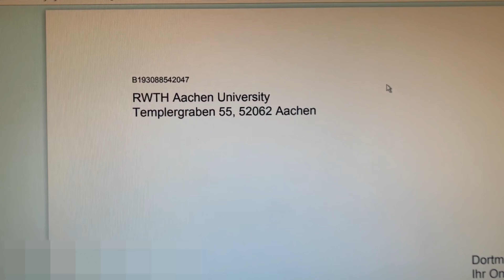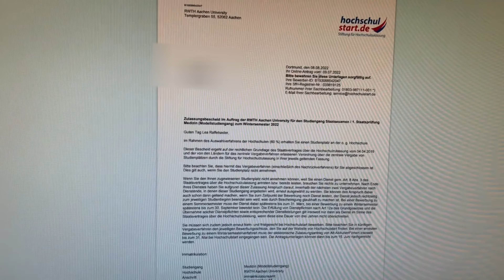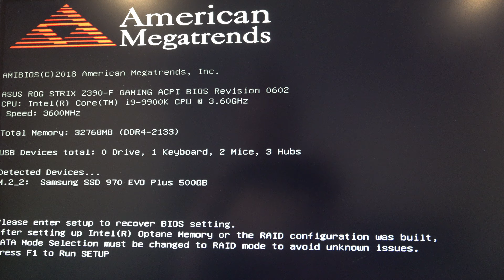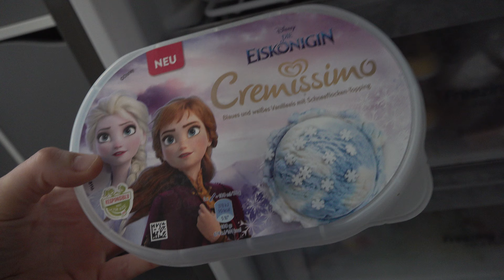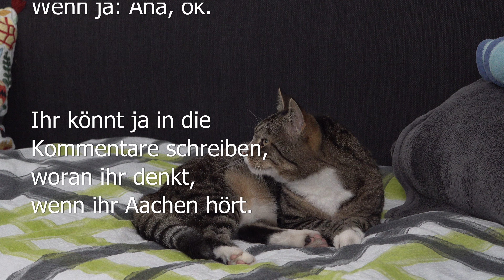Vlog 25: Halbzeit im Pflegepraktikum | Wohnungssuche in Aachen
Hallo ihr Butterblümchen!

In diesem Video habe ich viele Bewerbungsgespräche für eine WG bzw. eine Wohnung in Aachen, während ich nebenher im Pflegepraktikum schufte.
Einige kleine Dramen ereignen sich! Seid also gespannt!

Beste Grüße,

Lea Brigitte Magret

Eingeblendeter Ausschnitt aus dem Video "Raus aus der Medizin - Ist unsere Generation zu verwöhnt?" vom Kanal "Küchenmedizin":
(Vielen Dank, Jungs, dass ich den Ausschnitt verwenden durfte! Ich liebe euren Podcast! ❤️)

Sad Violin - Sound Effect (HD)
Spring Thaw - Asher Fulero

⏳ time stamps:
0:00 Intro WG-Suche
1:49 Fail
3:57 Nach dem WG-Gespräch
5:34 Montag 8.8.22
6:51 (Über das) Pflegepraktikum
11:30 Hälfte geschafft
14:47 Reparatur
17:45 Immatrikulation
19:05 Lea allein Zuhaus
22:44 Sturkopp
24:14 Rant
29:00 Fenster
29:30 Eis und Schwanenprinzessin
30:50 Telefondate mit @leaaamarianne0508
31:24 Mehr WG-Casting
33:04 Abspann